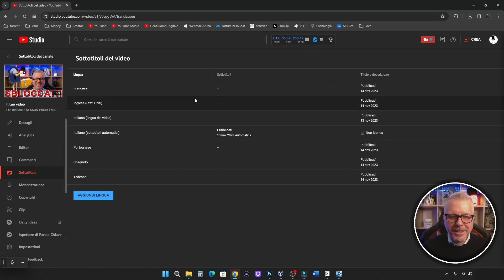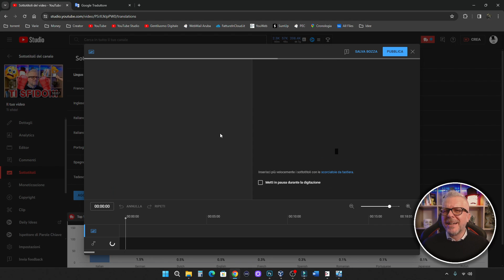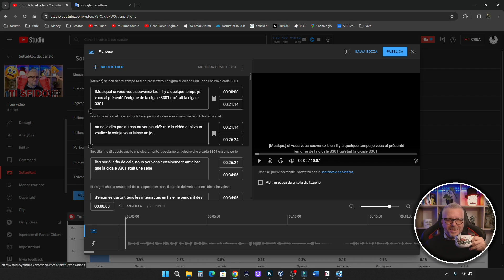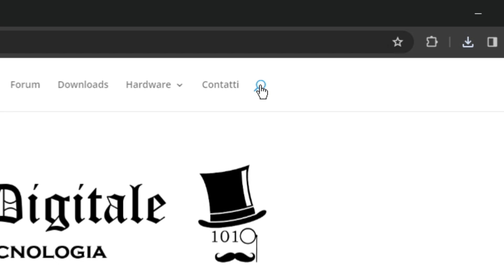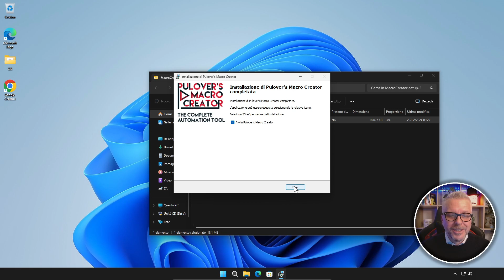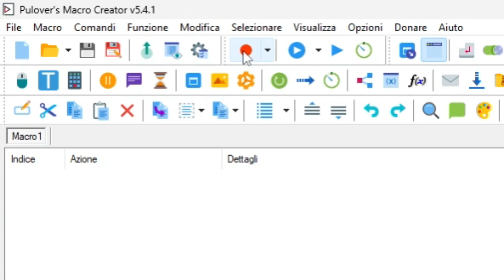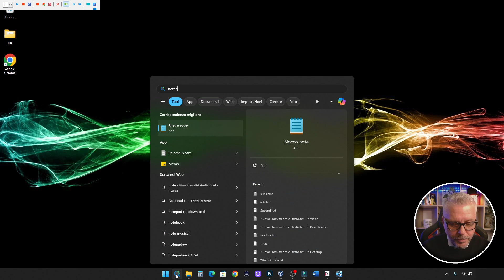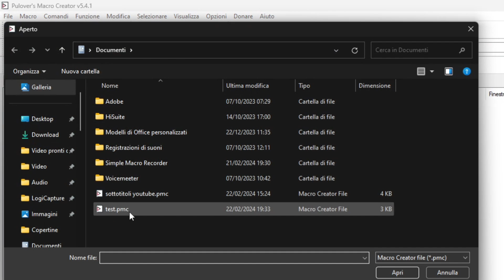Insegna al tuo PC a fare QUALSIASI COSA AUTOMATICAMENTE con Pulover's Macro Creator!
STAI ANCORA PERDENDO TEMPO SU TASK RIPETITIVI AL PC?

Scopri come automatizzare qualsiasi operazione su Windows 10 e Windows 11 con i software Pulover!

In questo video, ti mostrerò come scaricare ed installare ed usare il software Pulover che contiene tra l'altro:
Pulover's Macro Creator: per creare macro semplici e complesse
Pulover's Macro Recorder: per registrare le tue azioni e trasformarle in macro
Pulover's Batch File Creator: per automatizzare l'esecuzione di script batch

Con i software Pulover potrai:
Automatizzare compiti banali e noiosi
Risparmiare tempo e fatica
Eseguire complesse operazioni in pochi click
Aumentare la tua produttività
I software Pulover sono gratuiti e facili da usare.

In questo video, ti mostrerò passo dopo passo come creare e utilizzare le macro per automatizzare qualsiasi task su Windows 10 e Windows 11.

Non perdere questo video per scoprire il potere dell'automazione!